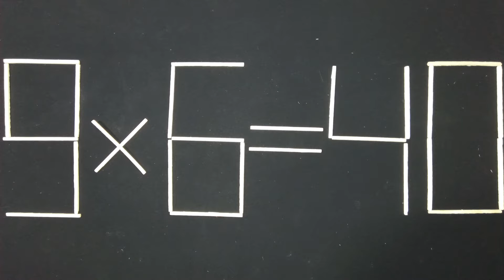火柴棒遊戲(2)